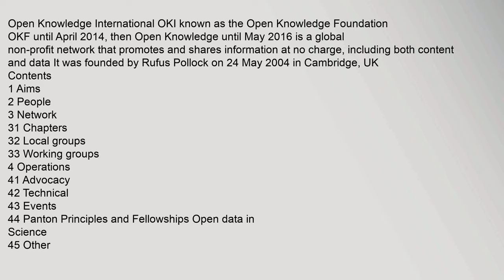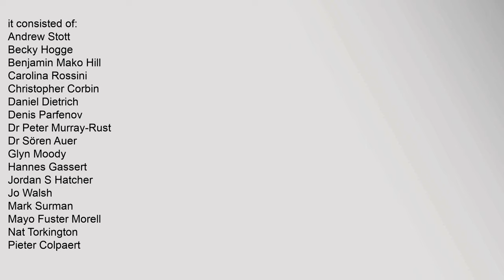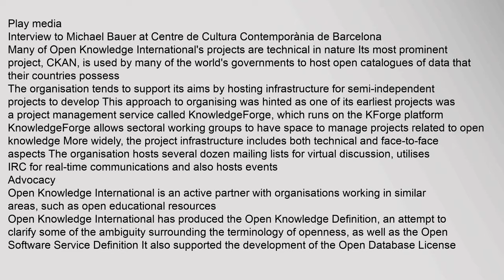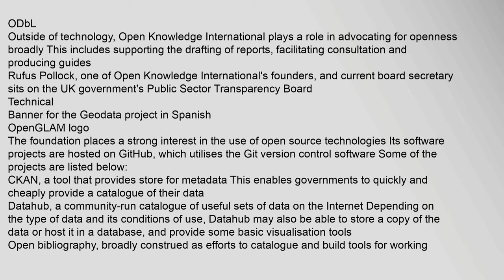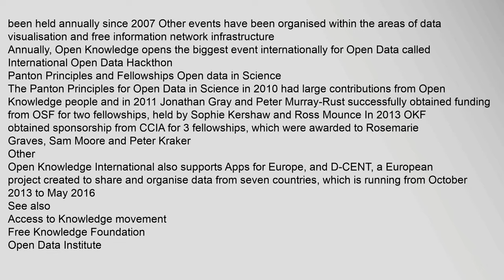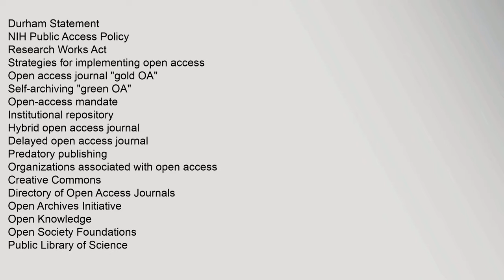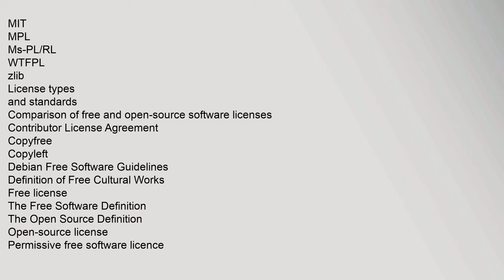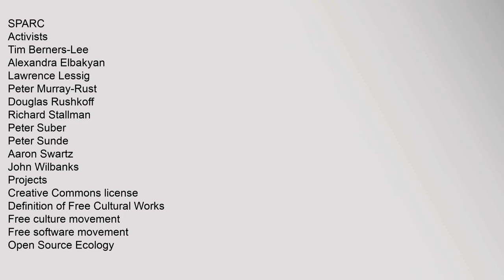Open Knowledge International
Open Knowledge International OKI known as the Open Knowledge Foundation OKF until April 2014,2 then Open Knowledge until May 20163 is a global non-profit network that promotes and shares information at no charge, including both content and data4 It was founded by Rufus Pollock on 24 May 20045 in Cambridge, UK
Contents
1 Aims
2 People
3 Network
31 Chapters
32 Local groups
33 Working groups
4 Operations
41 Advocacy
42 Technical
43 Events
44 Panton Principles and Fellowships Open data in Science
45 Other
5 See also
6 References
7 External links
Aims
Joris Pekel6 presenting at GLAM-WIKI 20137
The aims of Open Knowledge International are:1
Promoting the idea of open knowledge, both what it is, and why is it a good idea
Running open knowledge events, such as OKCon
Working on open knowledge projects, such as Open Economics or Open Shakespeare
Providing infrastructure, and potentially a home, for open knowledge projects, communities and resources For example, the KnowledgeForge service and CKAN
Acting at UK, European and international levels on open knowledopen international university, open international bank account, open knowledge international llc, open international academy Open Knowledge International